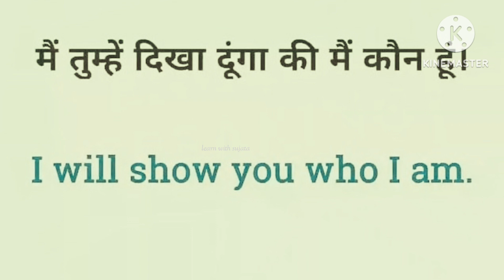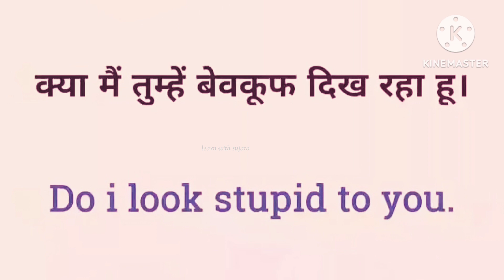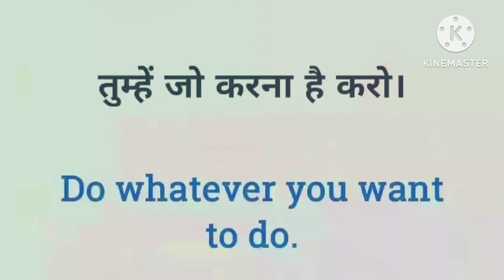Short Sentences से अंग्रेजी बोलना सीखें।। English Speaking Practice For Kids